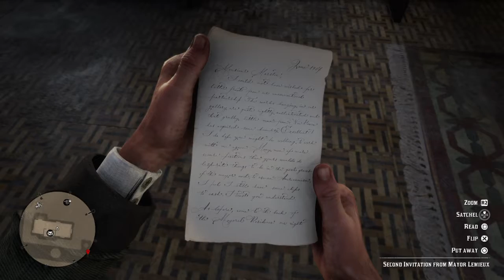Red dead redemption 2 all side missions and bounty work (NO MIC!)